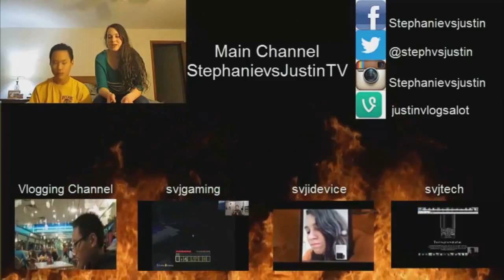Skeleton Spawner!!! The Cube Episode 6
Other Channels